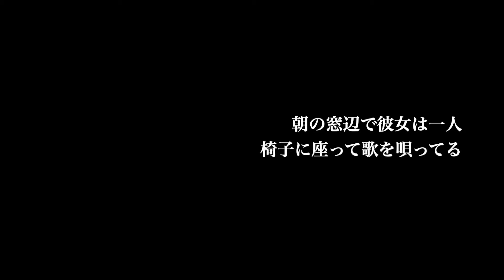彼女と星の椅子 / BUMP OF CHICKEN【2001年発売 マキシシングル「ハルジオン」カップリング曲】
今回は
BUMP OF CHICKENさんの
『ダンデライオン』
作詞 : 藤原基央・直井由文
作曲 : 藤原基央・直井由文
音源制作：中嶋シュナウザー

を
心を込めて歌わせていただきました。

~曲の説明とか思い入れとかなんやら~

BUMP OF CHICKENで
最も好きな曲です。

【Profile】
加藤貴之
2009年　1st Full Albaum『Beautiful Way』発売
2010年　2nd Mini Album『ねがい』発売
2011年　赤坂BLITZワンマンライブ「アーティスト」開催
2013年　後楽園ホールワンマンライブ「たたかうひと」開催 / 2nd Full  Album『イマ、強く生きる』発売
2014年　新宿アルタススタジオにて文化祭イベント「たのしむひとたち」開催
2015年　3rd Mini Album『TRANSCEND』発売
2016年～2019年　全国10都市プロ野球本拠地ワンマンライブツアー開催
〈北海道〉札幌KRAPS HALL
〈宮城〉仙台JUNKBOX
〈埼玉〉川越DEPARTURE
〈千葉〉稲毛K's Dream
〈神奈川〉横浜О-SITE
〈愛知〉栄TIGHTROPE
〈大阪〉心斎橋AtlantiQs
〈広島〉銀山ベース
〈福岡〉博多public space四次元
2019年・2020年　新潟アルビレックスBC公式応援シンガー就任